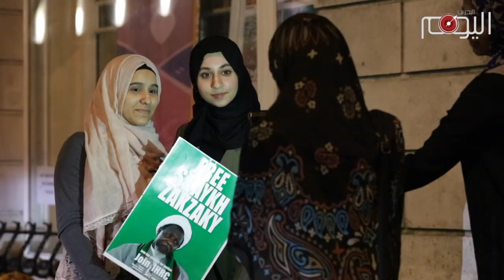شاهد: اعتصام أمام السفارة النيجيرية في لندن للمطالبة بالإفراج عن الشيخ الزكزاكي وتمكينه من العلاج